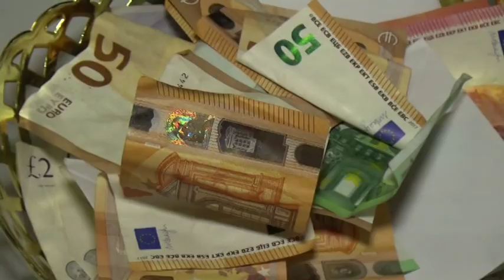C.4 Krst Emilia - Amax 2019